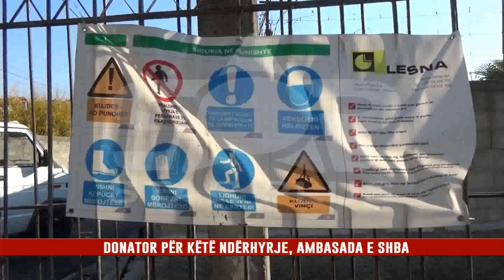SHKOLLA SPECIALE “3 DHJETORI” DREJT RIKONSTRUKSONIT